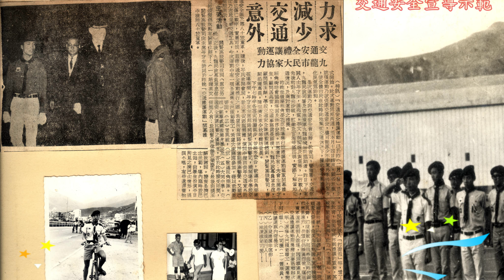公益活動 青少年 度假營 - 80th 關懷 青少年活動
深資團長 何釗老師   交通安全宣導示範     我訓練的樂儀隊
遲到的電影
在台灣 教書的時候，所訓練的 樂儀隊